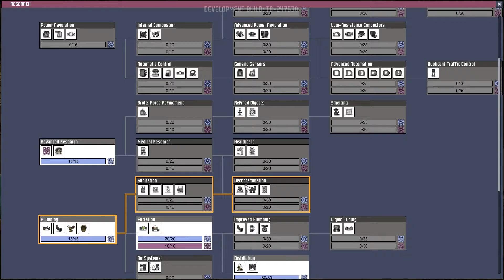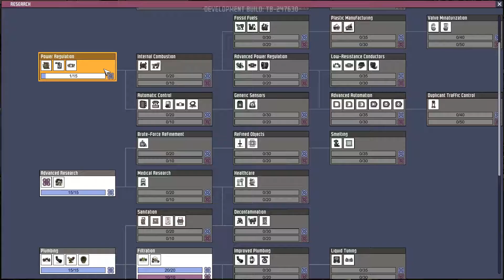Pheno Plays Oxygen not Included: (Ep.4) - Just Relax Burt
waking up on an asteroid in the middle of what you assume is space... with only a couple fellow survivors, how will you build, adapt, and inevitably die. A fantastic colony survival game where oxygen is not included but rather a resource that needs to be constantly monitored and created. Created by the developers of Don't Starve, Klei.